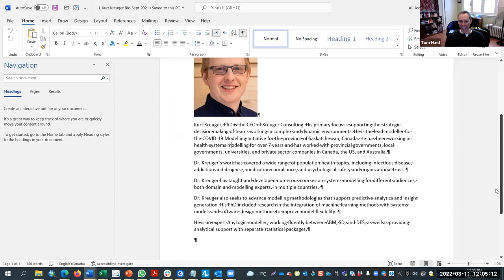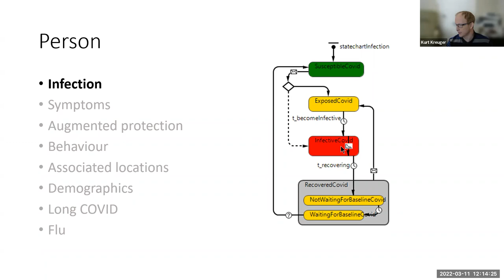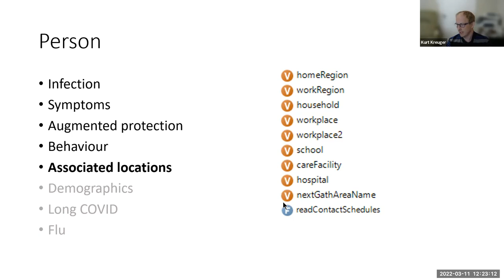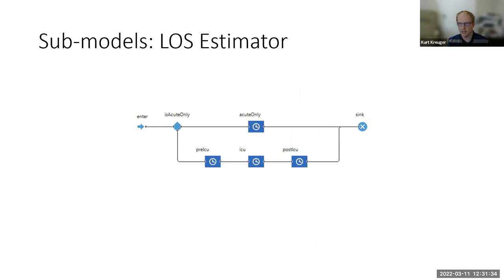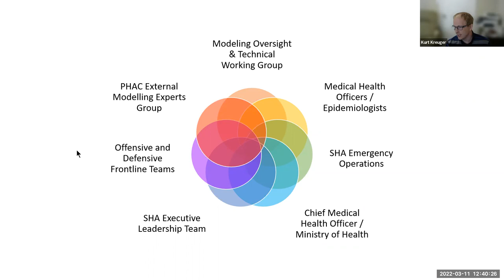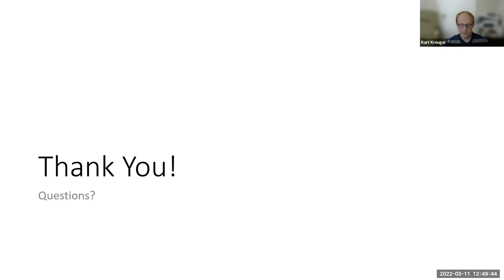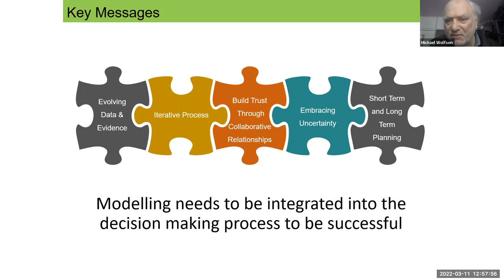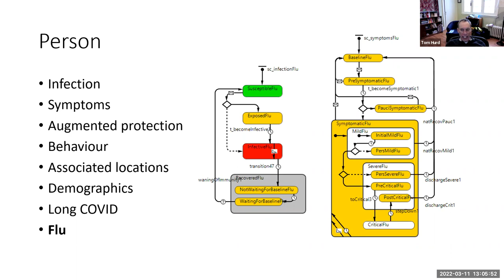Agent Based Modeling for Public Health Speaker Series, March 11, 2022 with L. Kurt Kreuger